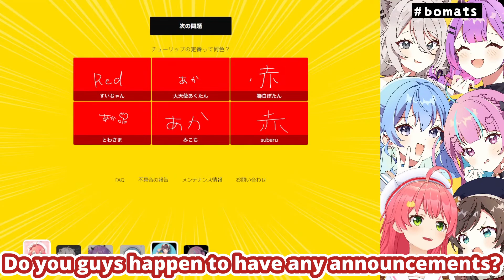Miko Shocked Suisei Didn't Want To Shill (Hololive) [En Subs]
Sakura Miko is a bit surprised Hoshimachi Suisei said she didn't have any announcements to make...

● Stream:
【 GWコラボ 】一致するまで終われまテン！！🌸⚓🚑☄ ♌ 👾【ホロライブ/さくらみこ】